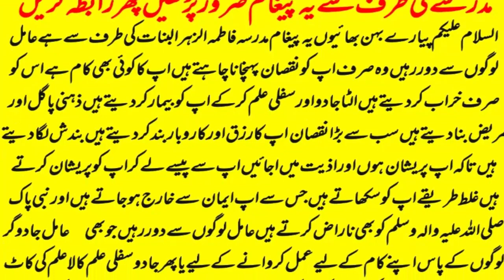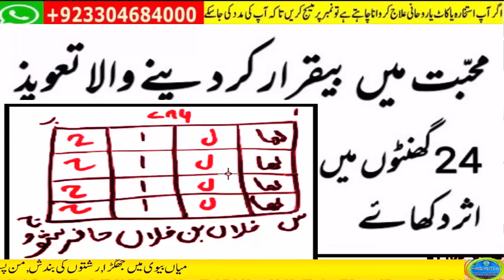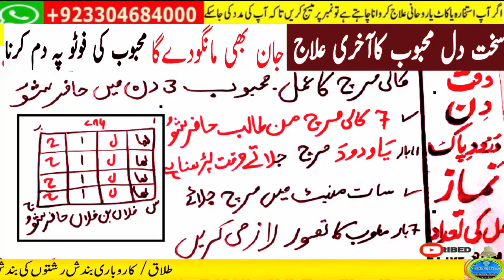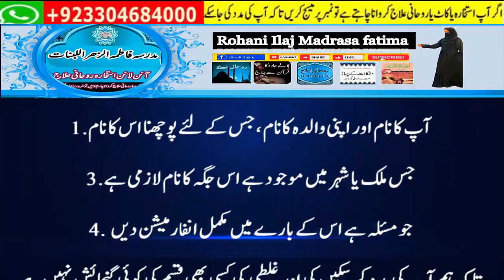wazifa for love,mohabbat ka wazifa,dua for love,wazifa for love marriage,rohani book ka wazifa,love